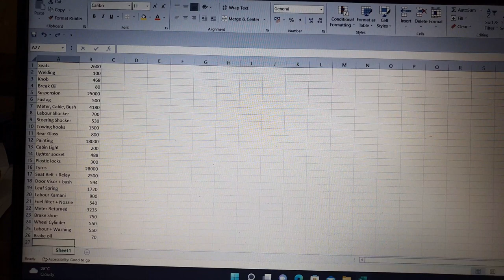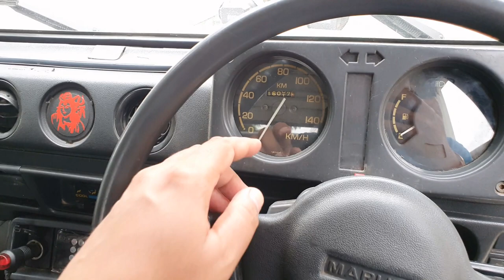modification cost revealed of our modified gypsy. How much does it cost to modify gypsy Finally?